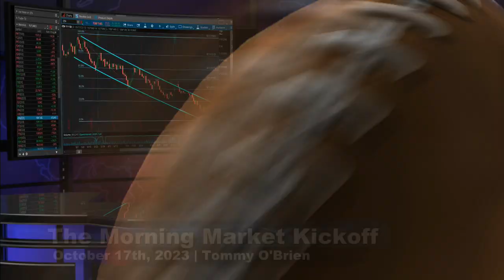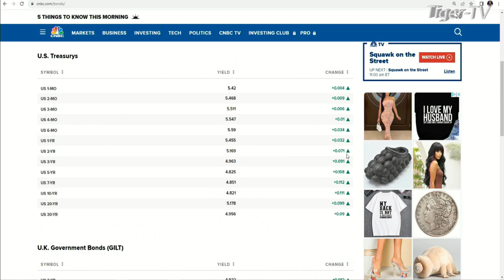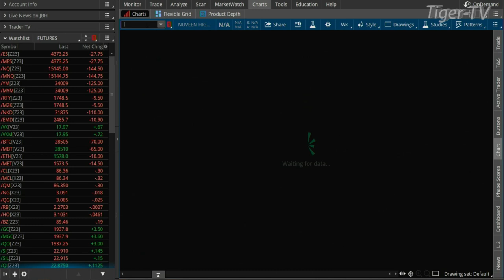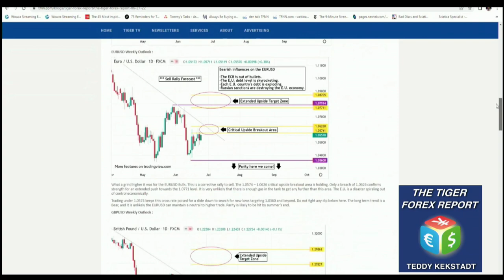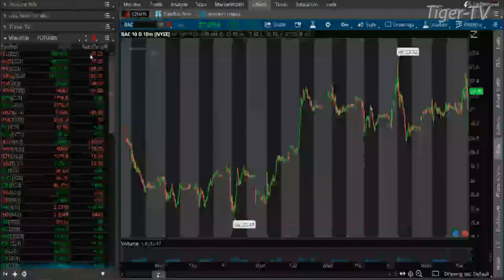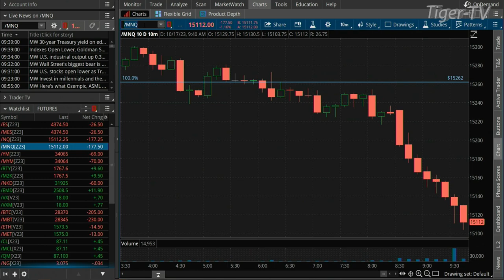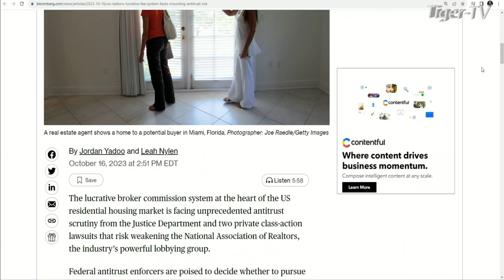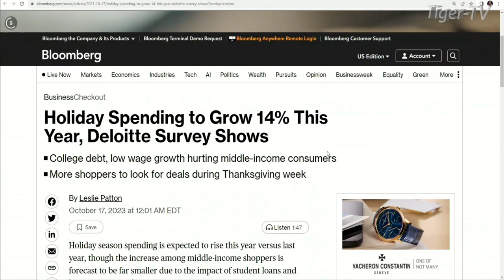October 17th The Morning Market Kickoff with Tommy O'Brien on TFNN - 2023